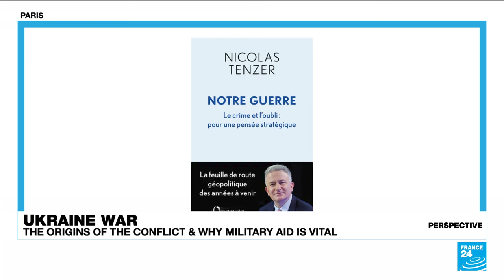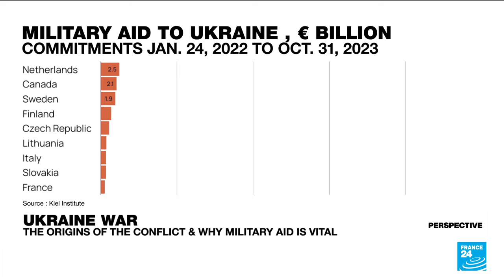War in Ukraine: 'There is no win-win solution', expert says • FRANCE 24 English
The respected author of a new book on Russia's full-scale invasion of Ukraine has told FRANCE 24 that he sees no peaceful solution to the conflict. Nicolas Tenzer is a non-resident senior fellow at the Center for European Policy Analysis and Chairman of the Center for Studies and Research on Political Decision. He says the West should have seen more clearly in early 2022 that Putin's war in Ukraine was inevitable. He believes the only way forward is to step up military aid to Kyiv. He joined us on Perspective.